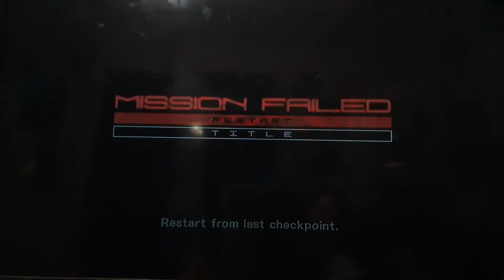metal gear revengeance #6 | monkey madness